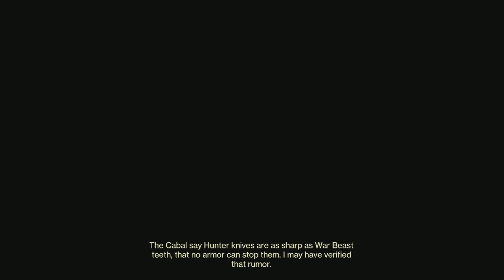Crucible Experience: God Roll Immortal, Threadlings, Whiffing Snipes, Getting Kicked for doing well!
Destiny 2 PVP Gameplay